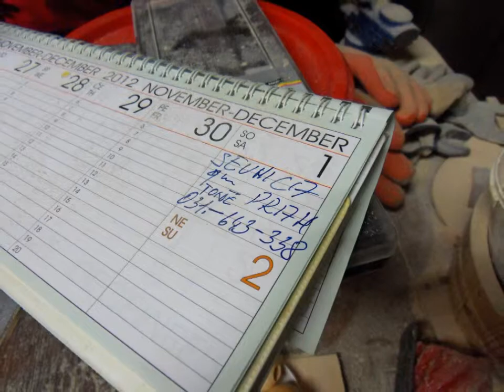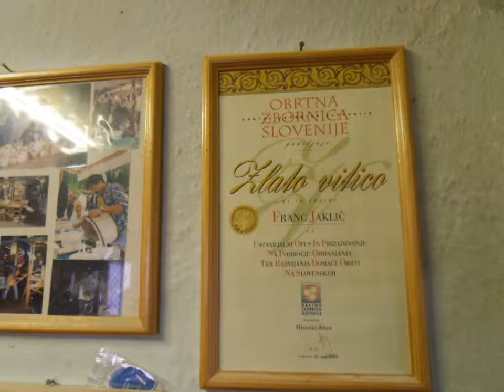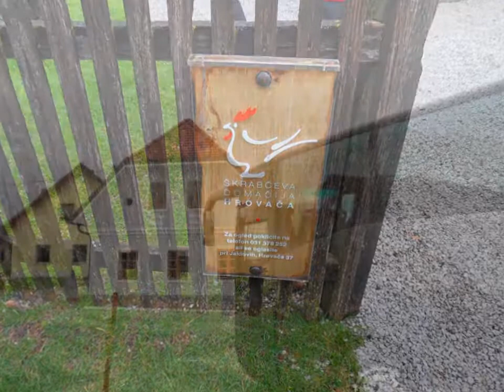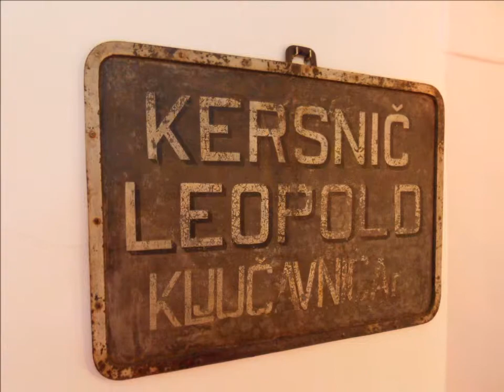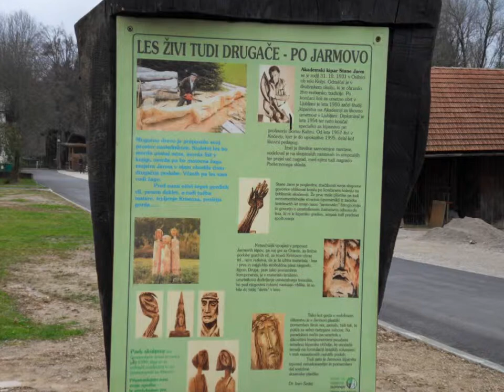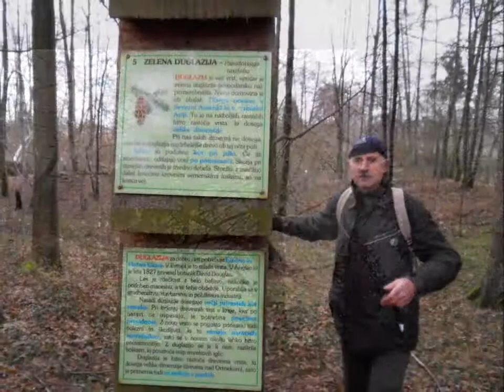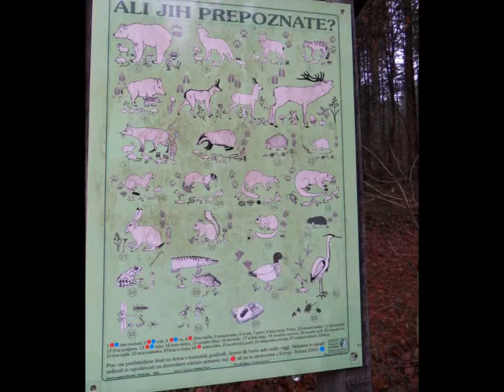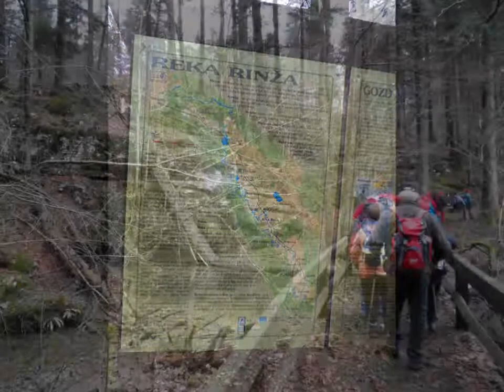Okoli Ribnice in Kočevja - 1. 12. 2012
Izlet Planinskega društva Lisca Sevnica.